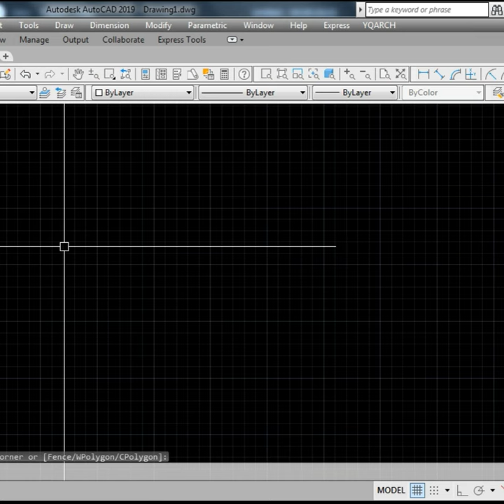Make automatic chest plan Auto CAD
Best tool to make automatic chest plan
auto cad
cad design
best cad tools
auto cad
best cad tools
auto cad command
auto cad concepts
auto cad learn
basic auto cad
Best Auto CAD Tutorial
best yq arch tips and tricks
best cad tutorials
auto cad best command
design solution
unique tips & tricks "Are you blown away by these tips? Well, get ready to have your mind blown even further! At CAD Concepts,  Youtube.com/cadconcepts

we're dedicated to bringing you the most cutting-edge, surprising, and game-changing insights on AutoCAD architecture design. With our expert guidance and in-depth tutorials,

you'll unlock a whole new level of creativity and efficiency in your CAD workflow. Don't miss out on the opportunity to take your skills to the next level! Your future self will thank you!"

yq arch
best plugin
auto cad plugin
auto cad command
auto cad concepts
auto cad learn
basic auto cad
learn autocad
top cad command
cad tips learn cad "Are you blown away by these tips? Well, get ready to have your mind blown even further! At CAD Concepts, we're dedicated to bringing you the most cutting-edge, surprising, and game-changing insights on AutoCAD architecture design. With our expert guidance and in-depth tutorials, you'll unlock a whole new level of creativity and efficiency in your CAD workflow. Don't miss out on the opportunity to take your skills to the next level! Your future self will thank you!"
Youtube.com/cadconcepts

yq arch
best plugin
auto cad plugin
auto cad command
auto cad concepts
auto cad learn
basic auto cad
learn autocad
top cad command
cad tips learn cad